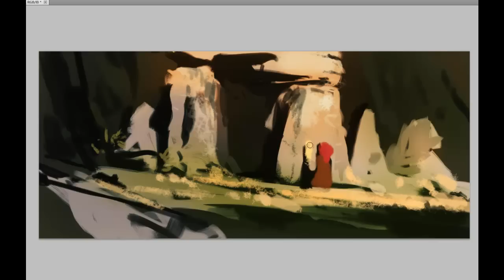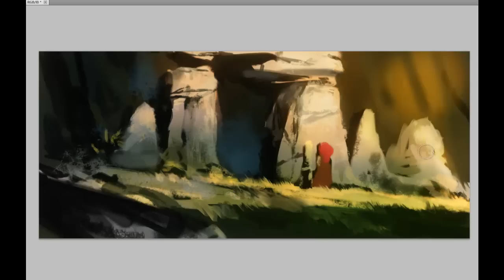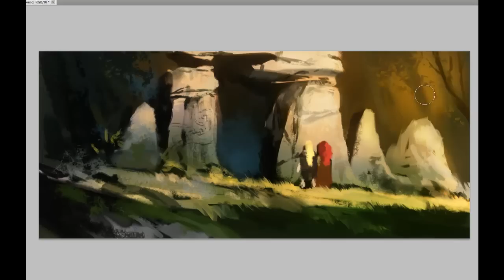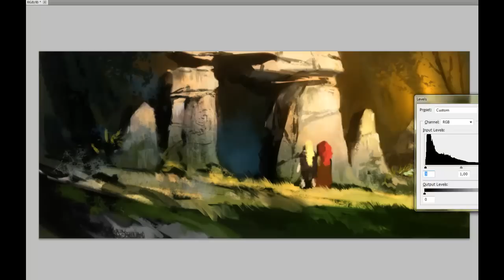Dolmen speedpainting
Hi everyone !
It's been a very long time since I post something here.
Thank you all for your interest :)
I will try to post a lot more videos in the next weeks.
Today, a very fast painting (23 minutes) with photoshop and my good old intuos 3